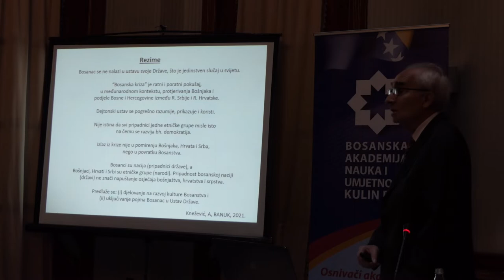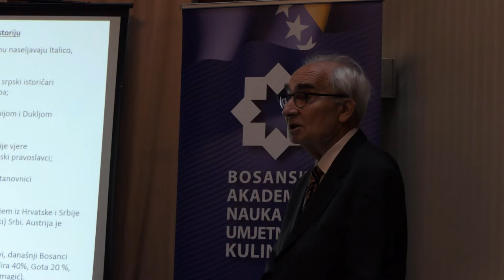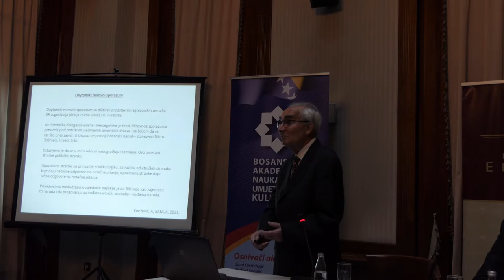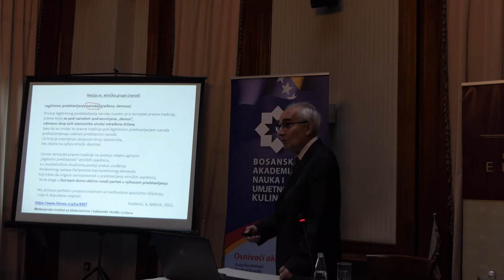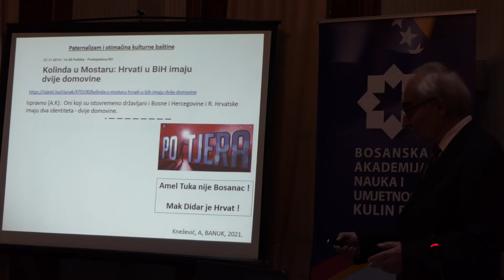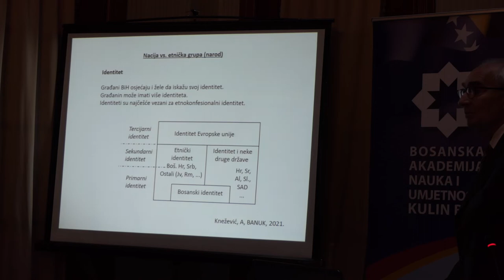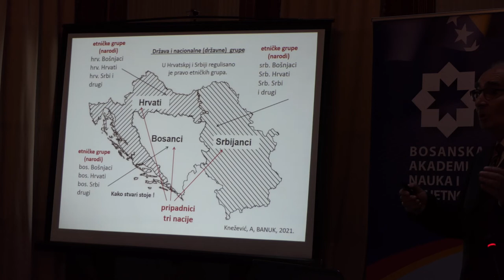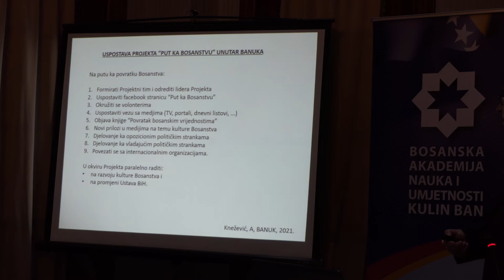Akademski diskursi BANUK a, akademik Aleksandar Knežević “ Put ka bosanstvu”